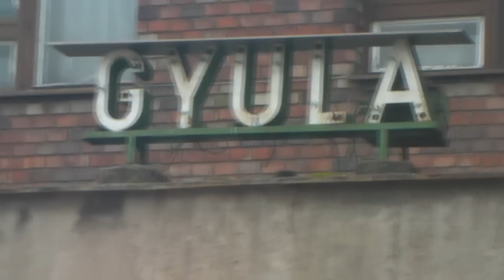Gyula & Szanazug 2012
Summer 2012 Gyula and Szanazug